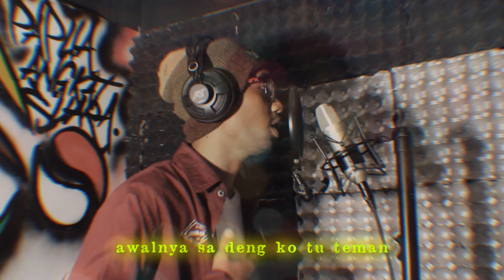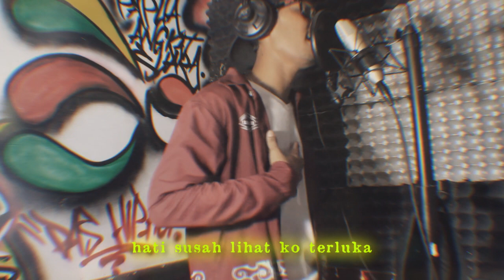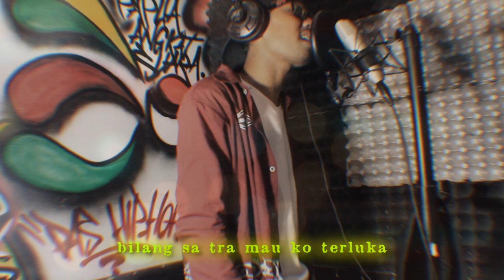Tolong Ko Bilang Dia (Remake Mafia Gang)